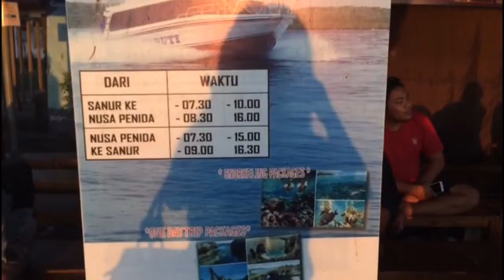Broken Beach Penida Bali Indonesia